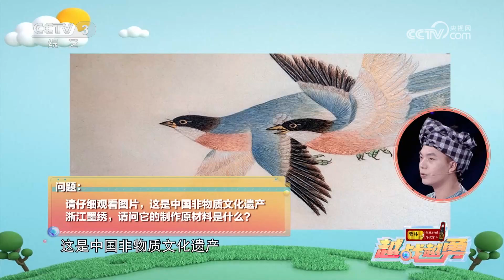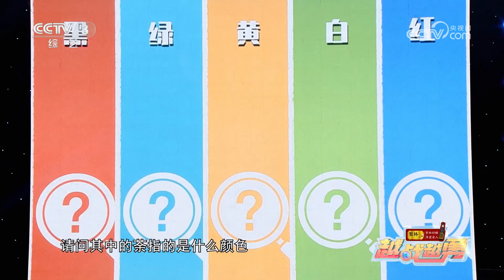男绣郎刺绣作品引守宝团疯抢，杨帆感受布依族服饰魅力一不留神成天线宝宝？ | 第艺流「越战越勇」